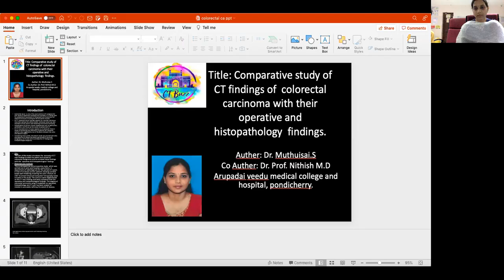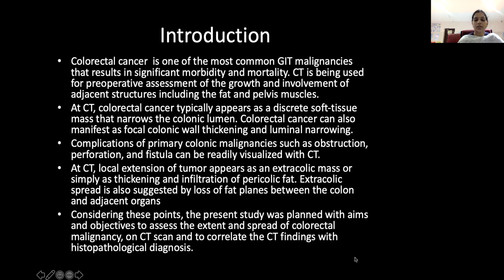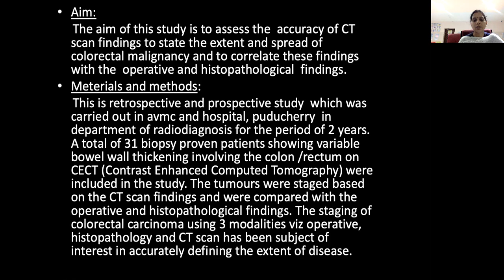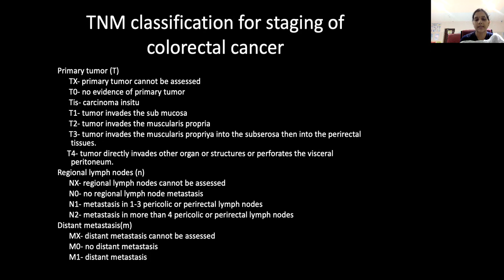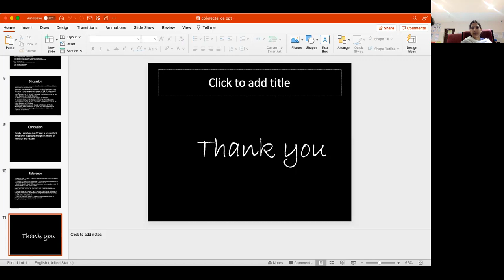MUTHUISAI SANKAR || COLORECTAL CARCINOMA- COORELATION OF CT FINDINGS WITH OPERATIVE & HISTOPATH